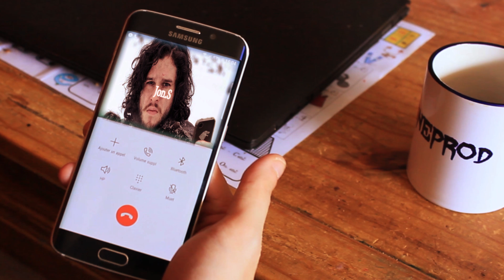Le Geek et la Blonde - Épisode 03 - Jon Snow [ Saison 01 ]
Un Geek , une Blonde , plein de possibilité et de débilité aussi.